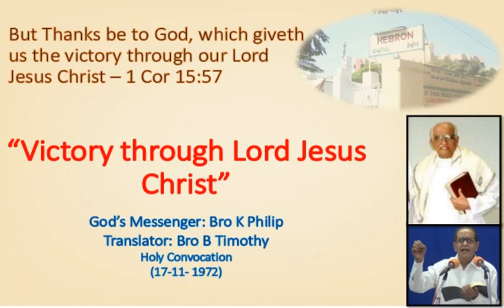1972 | Bro K Philip Messages - Translation - Bro Timothy| CHRIST LIKENESS IN US |HEBRON OLD MESSAGES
I urge you to listen to this message completely, if not at one go, at least in parts in your own time. I am personally blessed by this message.
This powerful message was released on 17th Nov 1972 by God's Servants brother K Philip and the Telugu Translator is Brother B Timothy.

Timecodes:
0:00 Song
4:44   Prayer by Brother Bakth Singh
7:48   Bible reading
14:58 Prayer by Brother Philip
17:39 Paul's experiences
44:51 Savour of Christ through us
52:23 Message and Ending Prayer

The message contains:
* Paul's struggles and experiences in life for christ
* Conflict between the new nature and the old nature
* Power of resurrection
* Christ's fragrance through our life
* Power of christ over death

May we all grow more in Christ!

If you feel like sharing, please share it with others as well.

𝐍𝐨𝐭𝐞: 𝐀𝐥𝐥 𝐦𝐞𝐬𝐬𝐚𝐠𝐞𝐬/𝐬𝐞𝐫𝐦𝐨𝐧𝐬 𝐩𝐨𝐬𝐭𝐞𝐝 𝐡𝐞𝐫𝐞 𝐛𝐞𝐥𝐨𝐧𝐠𝐬 𝐭𝐨 𝐭𝐡𝐢𝐬 𝐜𝐡𝐚𝐧𝐧𝐞𝐥. 𝐈 𝐰𝐨𝐮𝐥𝐝 𝐫𝐞𝐜𝐨𝐦𝐦𝐞𝐧𝐝 𝐲𝐨𝐮 𝐭𝐨 𝐚𝐬𝐤 𝐛𝐞𝐟𝐨𝐫𝐞 𝐲𝐨𝐮 𝐭𝐚𝐤𝐞/𝐚𝐜𝐪𝐮𝐢𝐫𝐞 𝐚𝐧𝐲 𝐯𝐢𝐝𝐞𝐨 𝐟𝐫𝐨𝐦 𝐭𝐡𝐢𝐬 𝐜𝐡𝐚𝐧𝐧𝐞𝐥 𝐚𝐧𝐝 𝐩𝐨𝐬𝐭 𝐢𝐭 𝐨𝐧 𝐲𝐨𝐮𝐫 𝐨𝐰𝐧 𝐜𝐡𝐚𝐧𝐧𝐞𝐥. 𝐈 𝐰𝐨𝐮𝐥𝐝 𝐚𝐩𝐩𝐫𝐞𝐜𝐢𝐚𝐭𝐞 𝐢𝐭 𝐢𝐟 𝐲𝐨𝐮 𝐚𝐬𝐤 𝐚𝐧𝐝 𝐮𝐬𝐞 𝐭𝐡𝐞 𝐜𝐨𝐧𝐭𝐞𝐧𝐭 𝐮𝐩𝐥𝐨𝐚𝐝𝐞𝐝.

𝐘𝐨𝐮 𝐜𝐚𝐧 𝐟𝐢𝐧𝐝 𝐭𝐡𝐞 𝐜𝐡𝐚𝐧𝐧𝐞𝐥'𝐬 𝐞𝐦𝐚𝐢𝐥 𝐢𝐧 𝐭𝐡𝐞 𝐚𝐛𝐨𝐮𝐭 𝐬𝐞𝐜𝐭𝐢𝐨𝐧.
𝐘𝐨𝐮 𝐜𝐚𝐧 𝐫𝐞𝐚𝐜𝐡 𝐨𝐮𝐭 𝐢𝐟 𝐲𝐨𝐮 𝐰𝐚𝐧𝐭 𝐚𝐧𝐲 𝐯𝐢𝐝𝐞𝐨𝐬 𝐟𝐫𝐨𝐦 𝐭𝐡𝐢𝐬 𝐜𝐡𝐚𝐧𝐧𝐞𝐥.